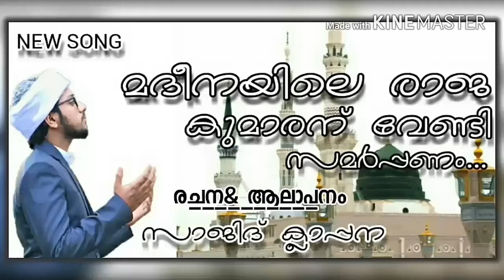തഴവ ഉസ്താദിന്റെ ചെറുമകൻ രചന നിർവഹിച്ച് ആലപിച്ച മനോഹരഗാനം